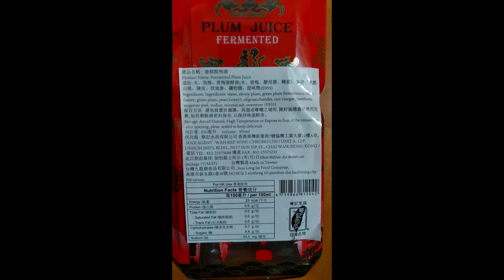酸梅湯 與 伏地蔘 (裕華國貨)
有需要落小許肉桂,入腎引火歸源, 梅入肝生火, 水火既濟, 二氣相感,大功告成!!!
波友朋友不妨一試
不要讓自己中任何招方為上策 .